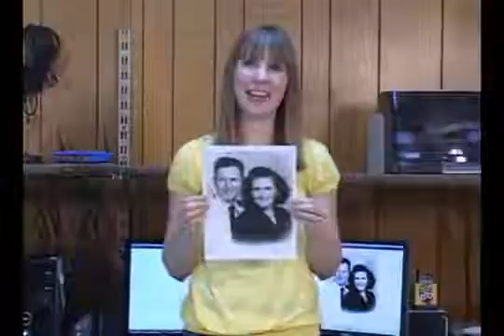Bays Media Photo Restoration Commercial